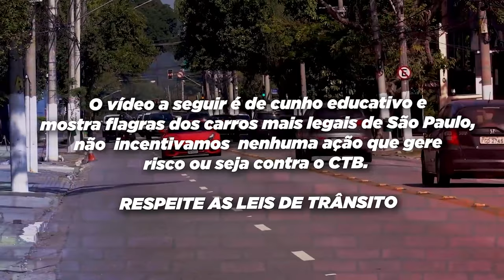NOVA EURO SEM COMENTÁRIOS - MELHORES FLAGRAS DA SEMANA #1